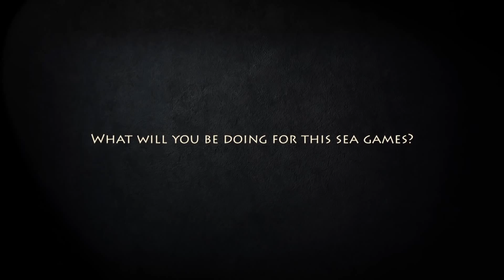Behind the scenes Contributing to SEA Games ceremonies 1080p